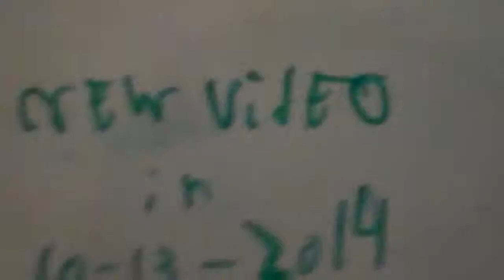giant ' s lollipop